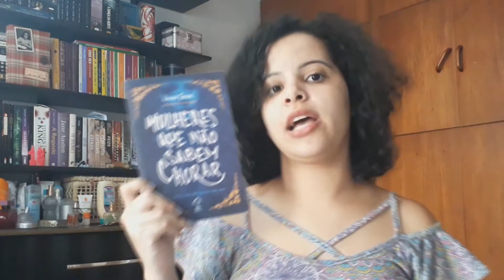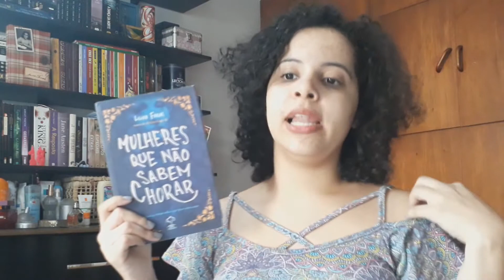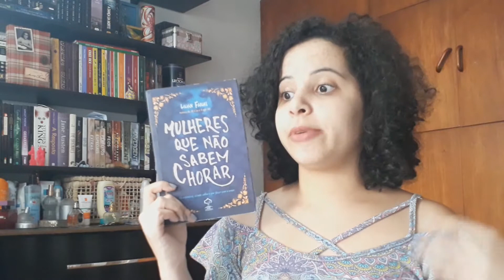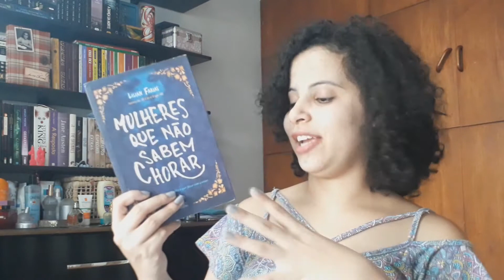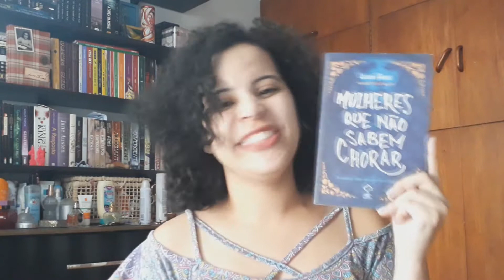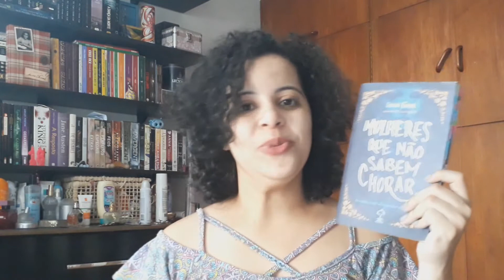MULHERES QUE NÃO SABEM CHORAR (LILIAN FARIAS) | VEDA #28 | Livraneios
✿ COMPRE NA AMAZON